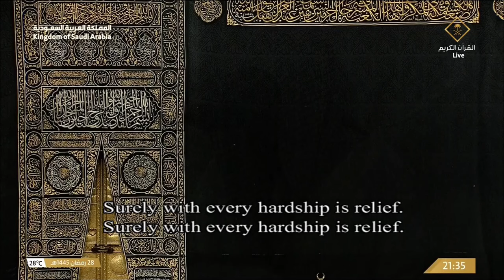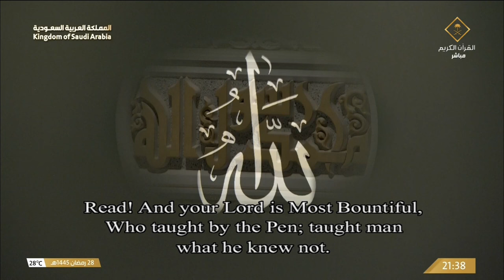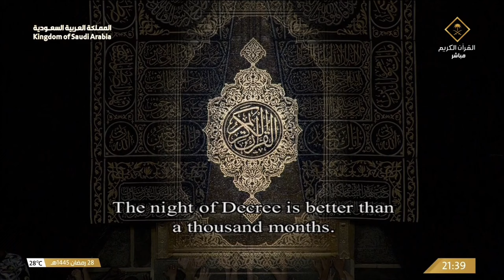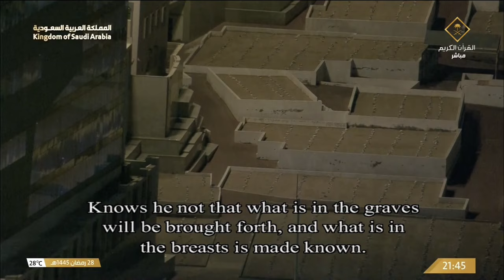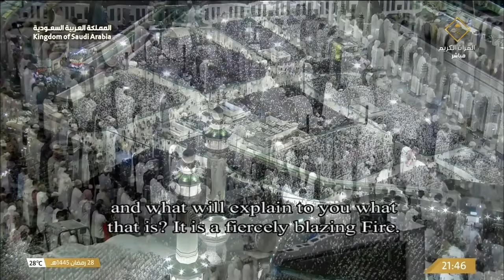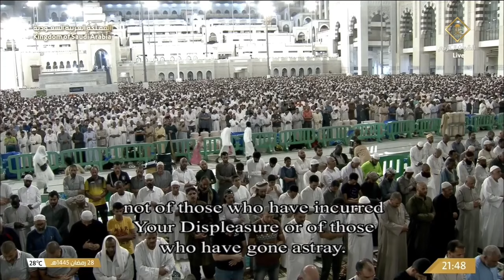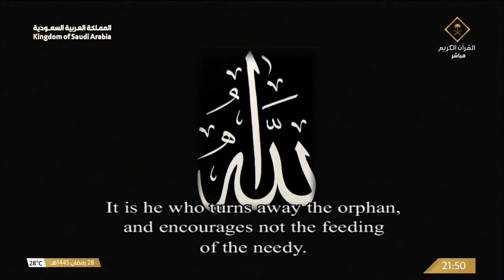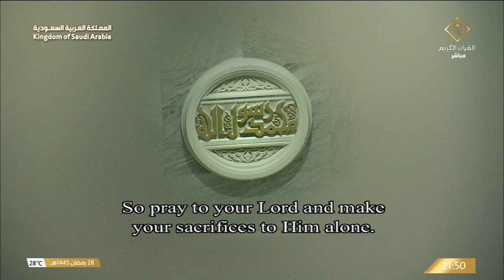صلاة التراويح للشيخ ماهر المعيقلي ليلة 29 رمضان 1445هـ Sheikh Maher Muaiqly Taraweeh Ramadan 29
We are a dedicated platform for experiencing the divine beauty and wisdom of the Quran through the eloquent recitations of esteemed Qaris. We invite you to experience the tranquility and spiritual connection that comes from listening to these verses.

In every video, we aim to share the profound message of the Quran and its transformative impact. Our dedicated team carefully selects verses and Surahs that touch the heart and soothe the soul.

Explore our channel for more Quran recitations and translations, as we provide a variety of beautiful recitations that will resonate with your spirit. Here are a few examples of what you can find:

We appreciate your support and hope that our channel serves as a source of spiritual nourishment and inspiration for you. Thank you for joining us on this beautiful journey through the Noble Quran.

Jazakallah khair